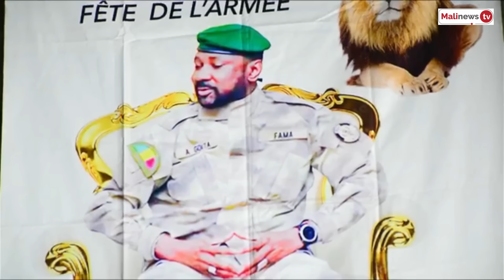Les Sages de Ségou interpellent le PM Choguel de s'expliquer sur le mémorandum